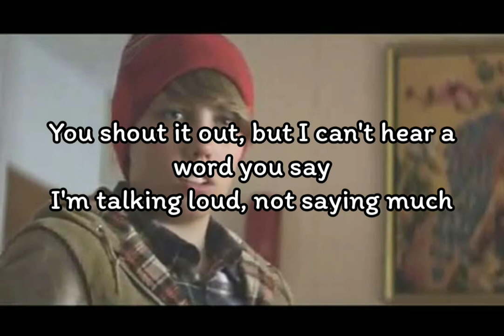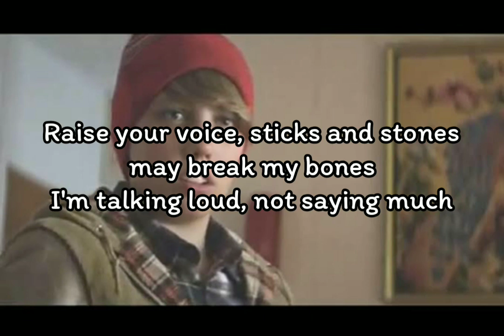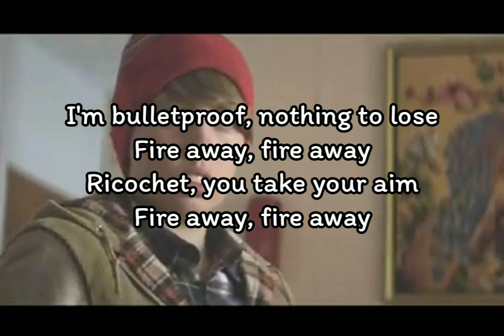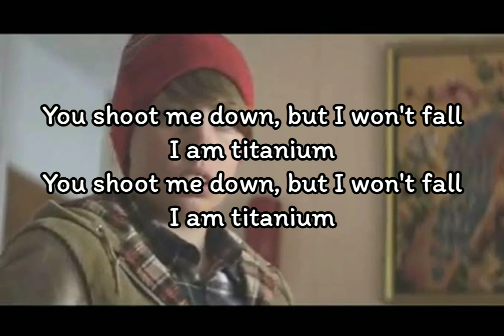David Guetta - Titanium ft.Sia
David Guetta - Titanium ft.Sia (Lyrics)